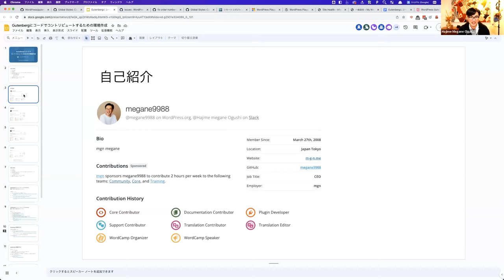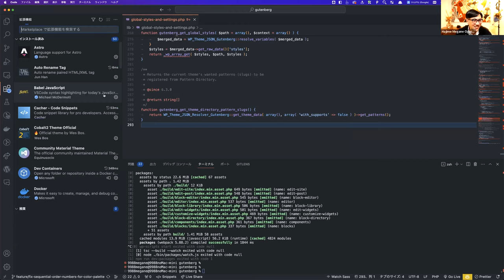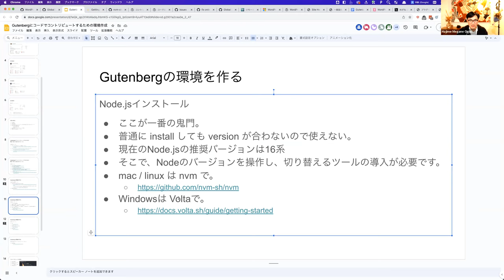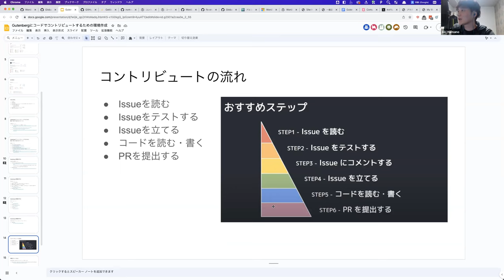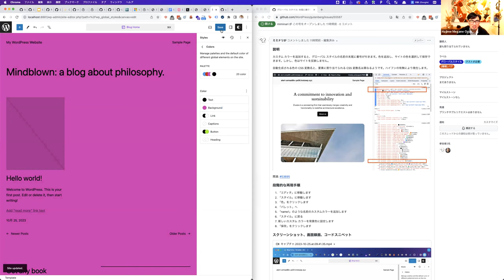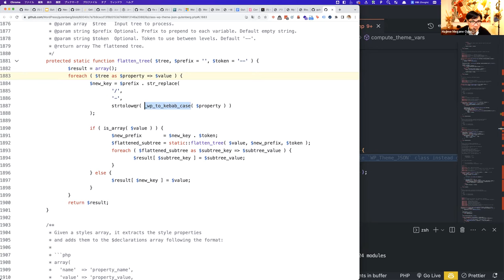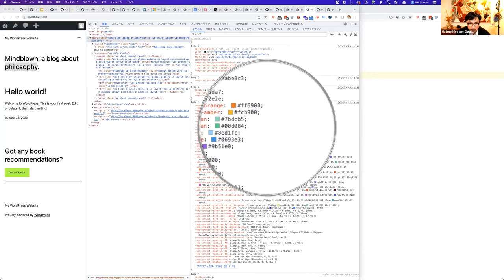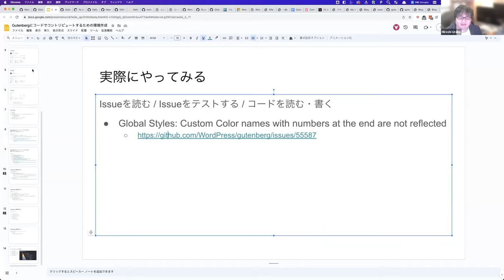Gutenbergにコードでコントリビュートするための環境作成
Gutenbergにコントリビュートするための環境制作を実演します。

- Gutenbergにコントリビュートするために読んでおいたほうがリソース

- Gutenbergの環境を作る

- WordPress環境の構築

- Node.jsのインストール

- Gitのインストール

- Gutenbergへのコントリビュートの流れ

- 実際にGutenbergをやってみるPresentation Slides »